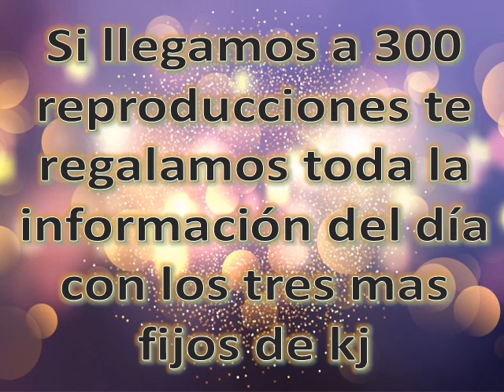DATOS ANIMALITOS LOTTO ACTIVO, RULETON, LOTO AVILA Y GRANJITA KJ AL 02 03 2021